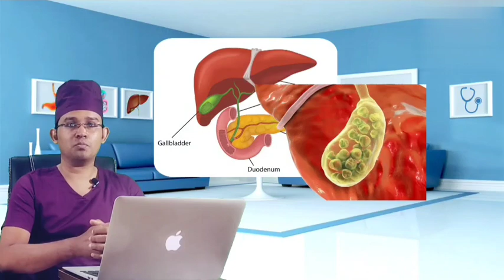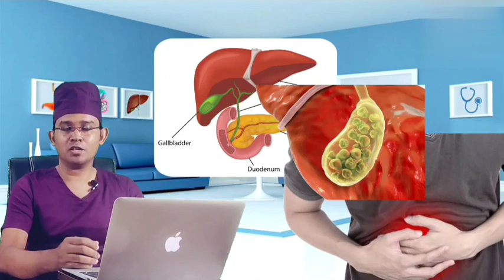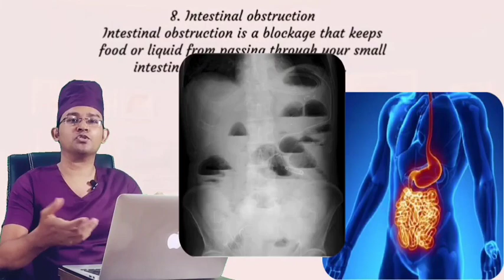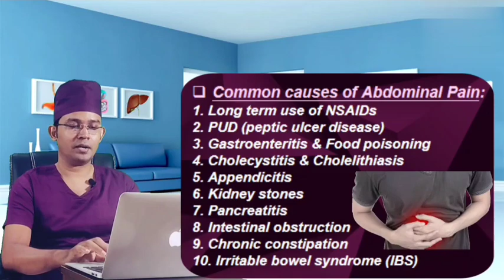পেটে ব্যথার কারণগুলি || Common causes of Abdominal Pain || Dr.sun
Common causes of Abdominal Pain:
1. Long term use of NSAIDs
 2. PUD (peptic ulcer disease)
 3. Gastroenteritis & Food poisoning
4. Cholecystitis & Cholelithiasis
 5. Appendicitis
 6. Kidney stones
 7. Pancreatitis
8. Intestinal obstruction
 9. Chronic constipation
 10. Irritable bowel syndrome (IBS).